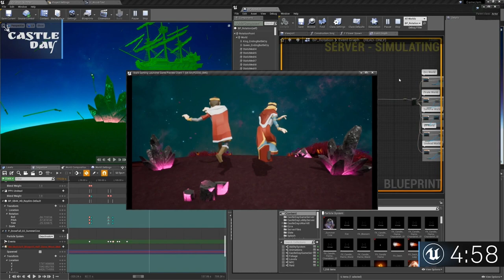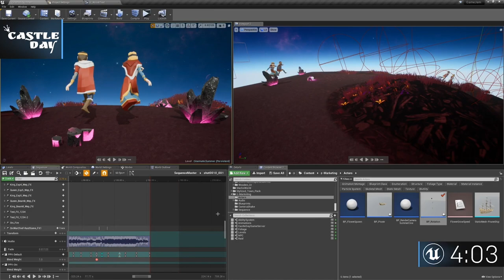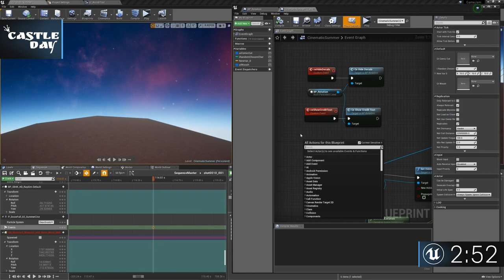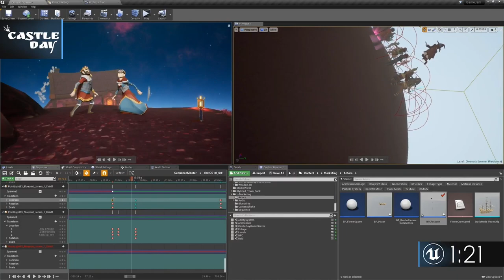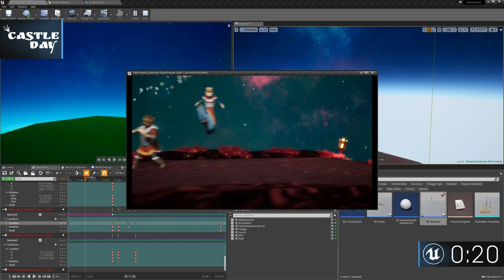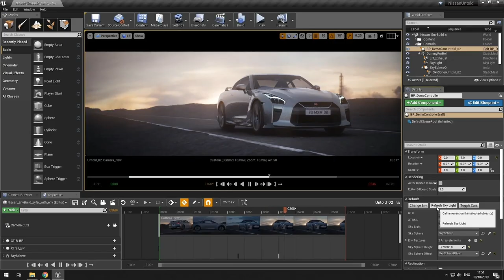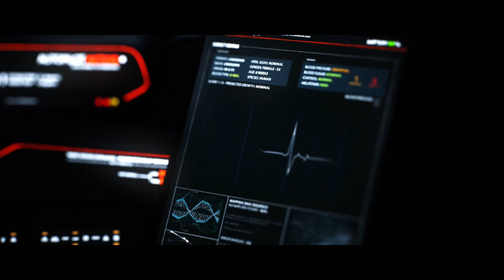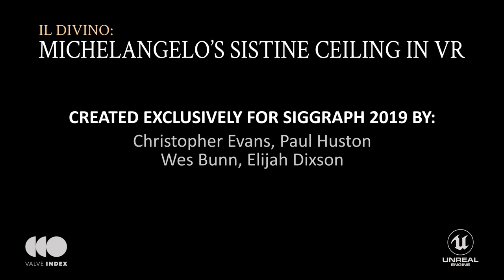2019 Year in Review | Live from HQ | Inside Unreal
2019 has been an eventful year with announcements, events, and many new engine features and updates! Join us for this traditional livestream where we look back at the year and reflect on everything Unreal.

NEWS

Senua's Saga: Hellblade II highlights a long list of Unreal Engine titles at The Game Awards 2019

Survios shares valuable VR tips through the development of Westworld Awakening

Interactive VR training improves construction site safety and ROI

Nissan’s real-time rendered ads hint at the future of TV advertising

COMMUNITY SPOTLIGHT